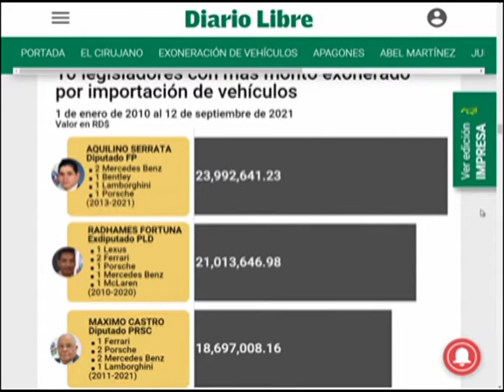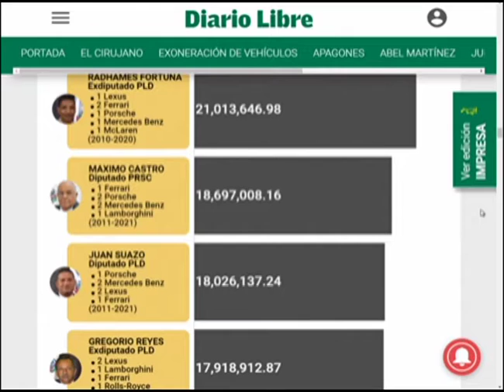Uno+UnoTV Legisladores hacen negocios con exoneraciones de vehículos en RD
Adalberto Grullón y Millizen Uribe dicen partidos políticos no pueden dejar a los legisladores el poner fin a las exoneraciones para vehículos lujosos porque ellos mismos no se van a autorregular. Dicen la ciudadanía no aguanta más privilegios irritantes como estos, que además son negocios porque se venden, en momentos cuando se habla de reforma fiscal.